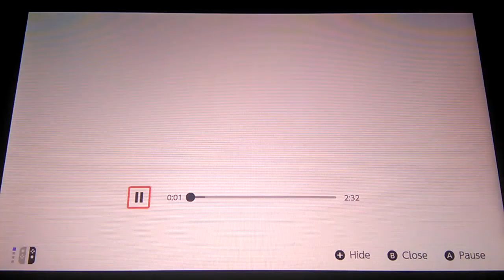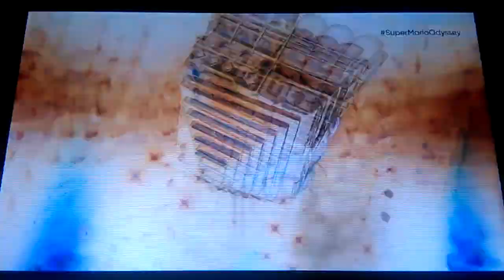Super Mario Odyssey Trailer With Inverted Colours